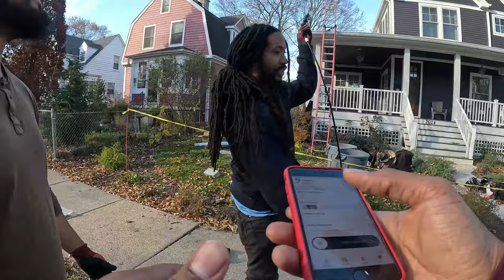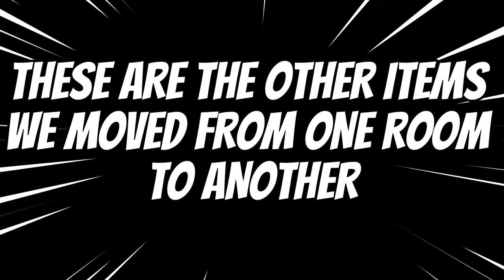This is CRAZY!! How Much Did I Make in 7 Hours in My Cargo Van?